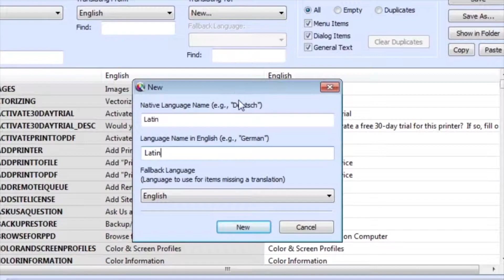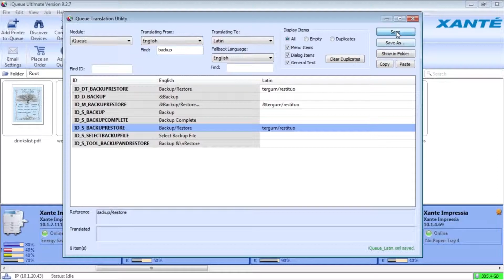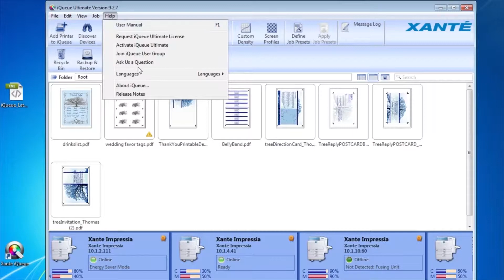iQueue - Languages Tutorial